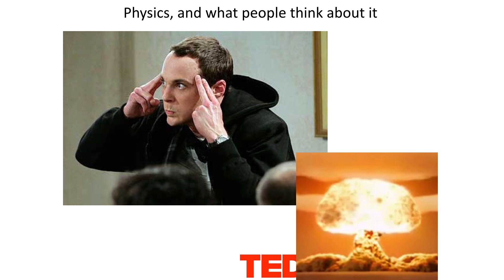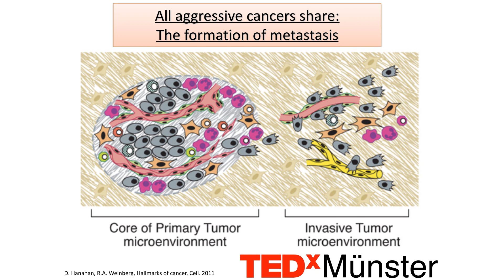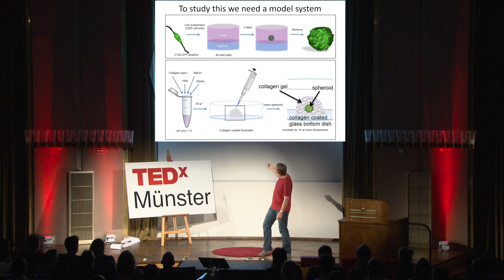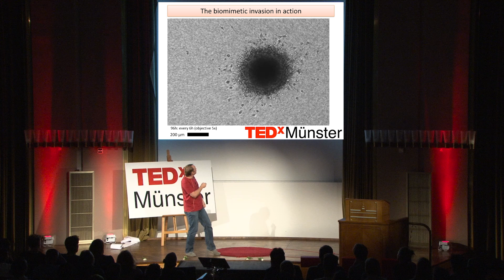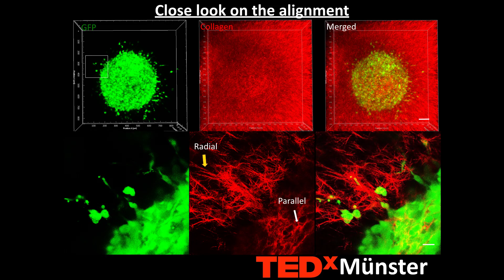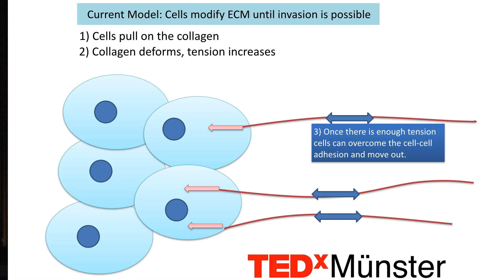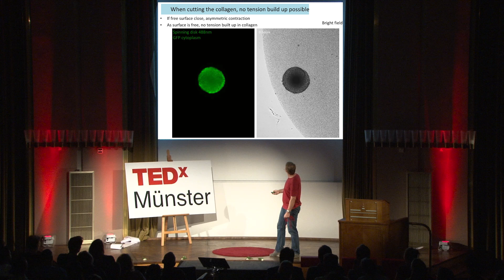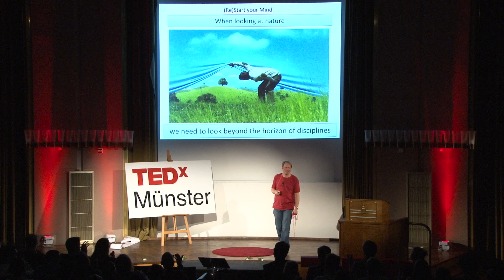The Mechanics of Cancer | Timo Betz | TEDxMünster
Timo Betz researches at the interface of physics and biology. His approach is asking simple questions, like for example how cancer cells move around in the body yet delivering groundbreaking insight in this rather new field of research.

Timo Betz is a physicist who has always been fascinated by living cells. In the last 15 years he has focused on understanding the physical principles used by living cells to perform their function. Working at the interface between physics and biology, he tries to understand how nature manages to build and coordinate all the tiny machines and processes that eventually allow us humans to read and write this text. In his spare time he plays with his kids, and enjoys a good barbeque with his family.